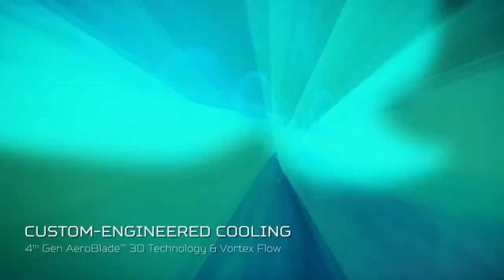Speelronde 6 | Keuken Kampioen Divisie Esports Predator Fan Competitie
De Keuken Kampioen Divisie Esports Predator Fan Competitie is de officiële esports competitie van de Keuken Kampioen Divisie, mede mogelijk gemaakt door Predator van Acer. 16 Keuken Kampioen Divisie clubs, vertegenwoordigd door fan-teams, strijden in de game Rocket League om de felbegeerde titel.

Speelronde 6 van de Keuken Kampioen Divisie Esports Predator Fan Competitie:
31:29 Excelsior Rotterdam - FC Den Bosch
54:31 MVV Maastricht - Helmond Sport
1:20:54 Roda JC - FC Eindhoven
1:47:49 NAC Breda - N.E.C.
2:12:35 Interview Dico Jap Tjong (FC Eindhoven)
2:24:51 De Graafschap - TOP Oss
2:53:04 Almere City FC - Telstar
3:20:33 SC Cambuur - Go Ahead Eagles

Deze video bevat een betaalde samenwerking met Predator van Acer. Deze vermelding is onderdeel van de Social Code: YouTube. Voor meer informatie, ga naar